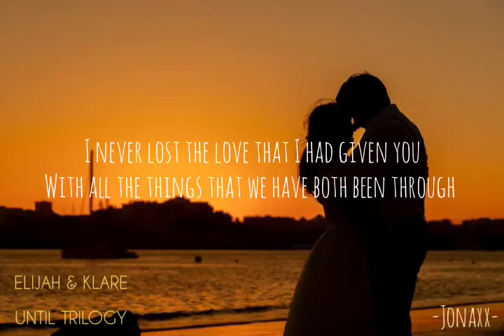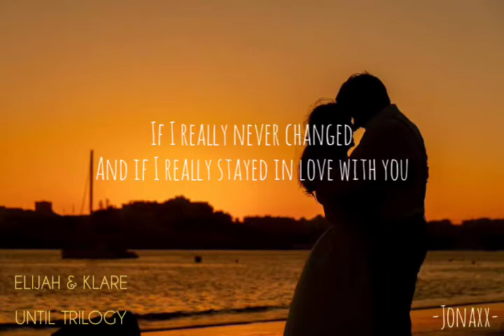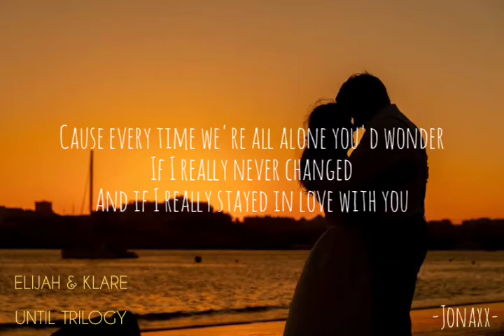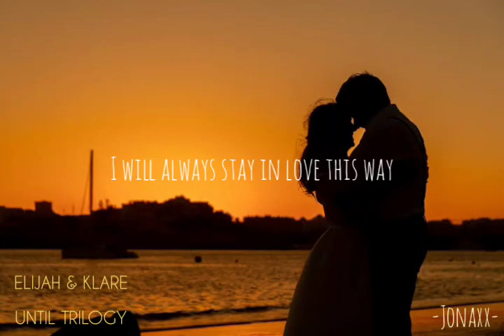I WILL ALWAYS STAY THIS WAY - NINA (KLARE & ELIJAH THEME SONG)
Until Trilogy

Klare Desteen Ty & Elijah Riley Montefalco ❤️

Jonaxx stories Lovers❤️